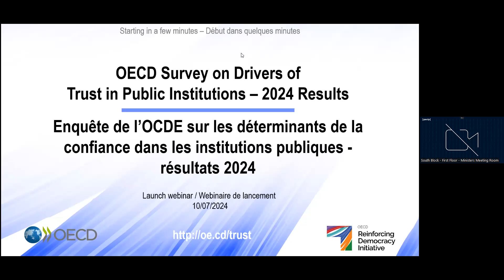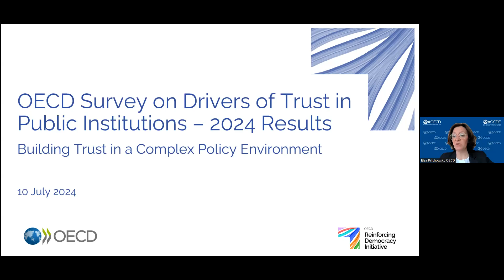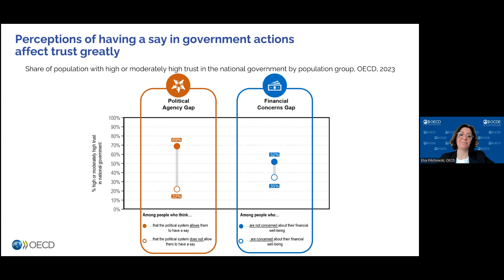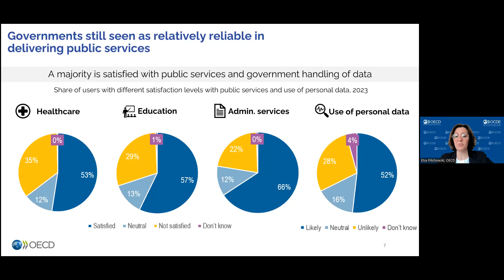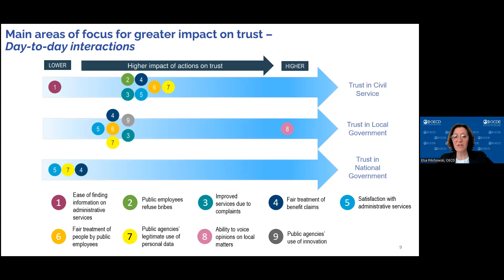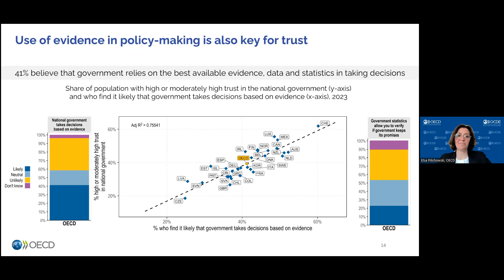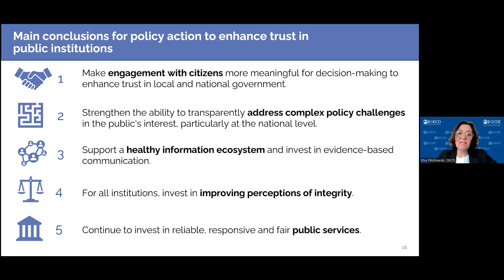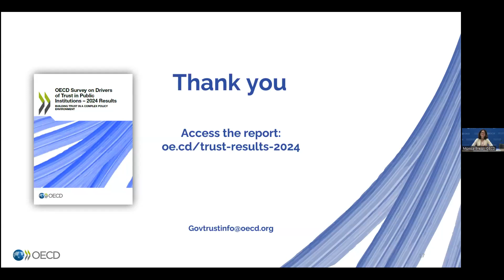Launch of the OECD Survey on Drivers of Trust in Public Institutions, 2024 results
Paris, 10th July 2024. The second OECD Survey on Drivers of Trust in Public Institutions, carried out in late 2023, examines how people’s expectations and experiences with everyday government interactions and complex policy decision-making influence their trust in public institutions.

The report suggests policy actions based on the findings from nearly 60 000 responses across 30 OECD countries. For the first time, the report analyses how trust levels and drivers have evolved in the 20 OECD countries that already participated in the 2021 iteration of the survey. It also explores how the information environment affects people's trust in public institutions.

Agenda
• Opening remarks: Mathias Cormann, OECD Secretary-General
• Presentation on key findings of the report: Elsa Pilichowski, OECD Director for Public Governance

Roundtable discussion with the participation of:
• Mario Marcel Cullell, Minister of Finance, Chile
• Anna-Kaisa Ikonen, Minister of Local and Regional Government, Finland
• Paschal Donohoe, Minister for Public Expenditure, National Development Plan Delivery and Reform, Ireland

Closing remarks by Luca Sabbatucci, Ambassador to the OECD, Italy